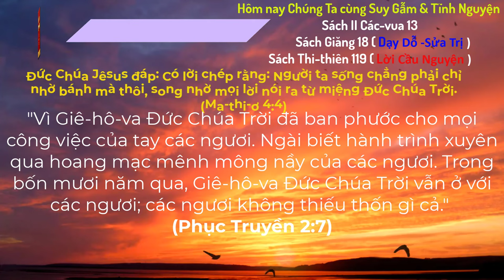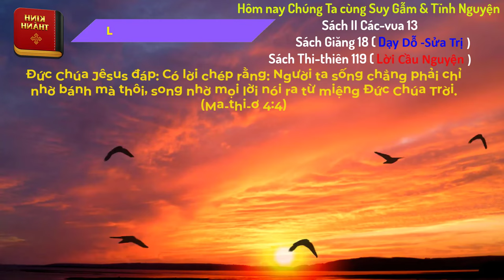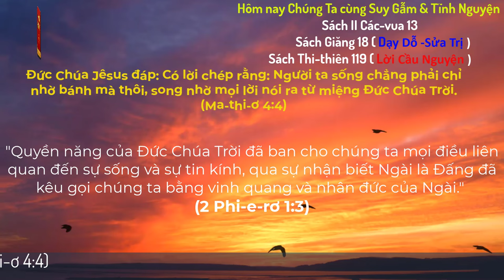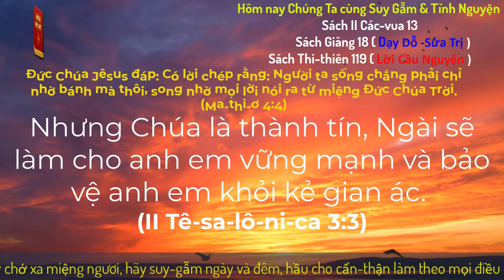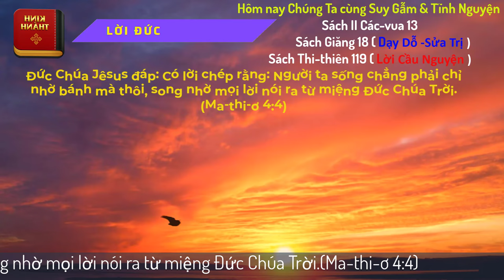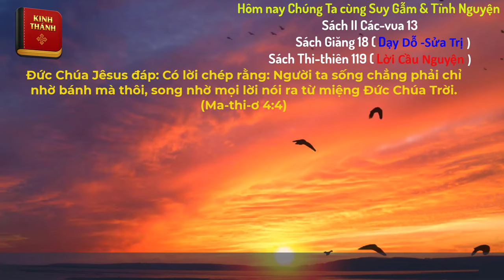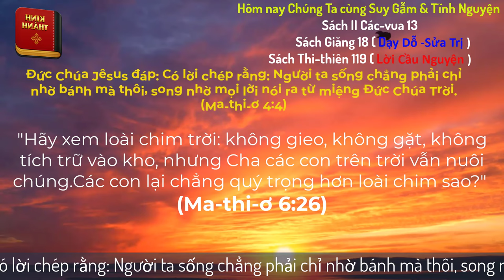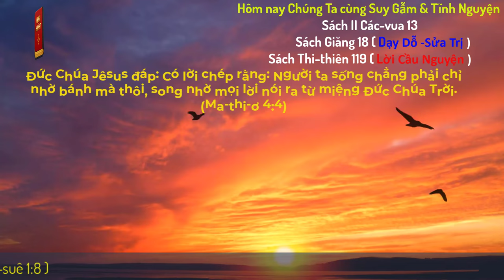Oneway Radio | Tĩnh Nguyện Hằng Ngày 04/10/2024 | Dưỡng Linh cơ Đốc